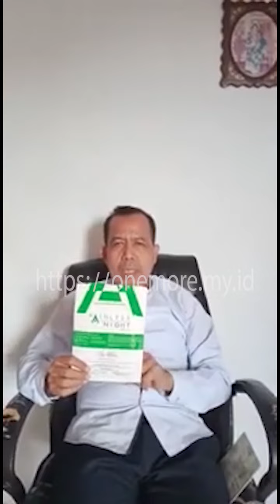Batu Ginjal Haji Naim, Keluar Besar Besar Dengan Mudah Setelah Beberapa Jam Terapi Transdermal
Setelah di terapi 4 jam berselang ingin buang air kecil dan batu ginjal keluar dengan mudah sebesar kapsul dan beberapa sebesar pasir

Batu Ginjal Keluar Setelah Penempelan KOYO One More Painless night glu

Hanya 4 jam di tempel Painless Night Glu, Vitamin B12 Plus, Batu ginjal keluar besar besar

PAINLESS NIGHT GLU, Berfungsi : menstabilkan system Hormonal, Anti virus/Bakteri/Microba/Oksidan/Jamur. Juga melancarkan peredaran darah dan Anti radang

Koyo dengan metode pengobatan transdermal, cukup di tempel untuk memasukkan nutrisi / obat, sehingga lebih tepat sasaran dalam menyembuhkan penyakit penyakit penderita diataranya, batu ginjal, sakit ginjal, keluhan ginjal dan lain lain

Untuk konsultasi dan pemesanan produk asli original dapat ke :
Teman /saudara anda yang memberikan informasi ini
Open reseller seluruh Indonesia